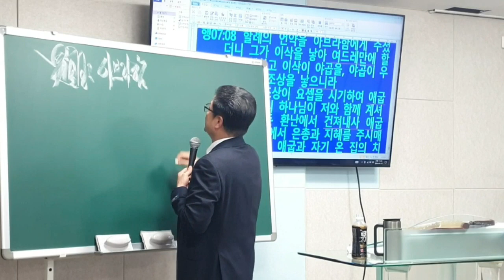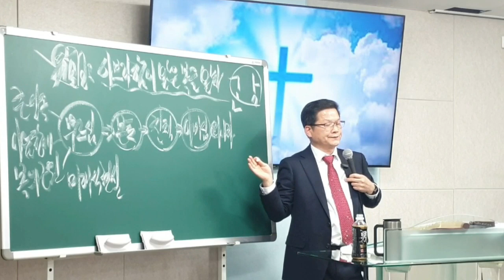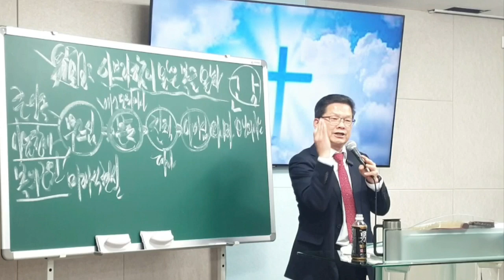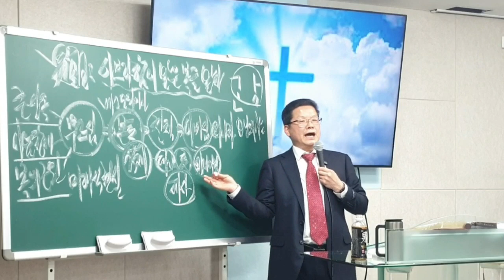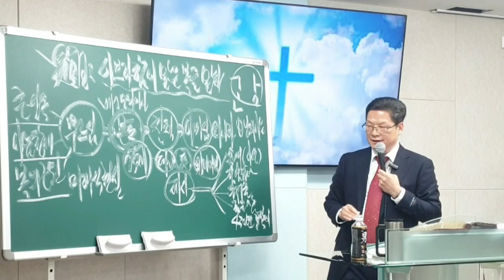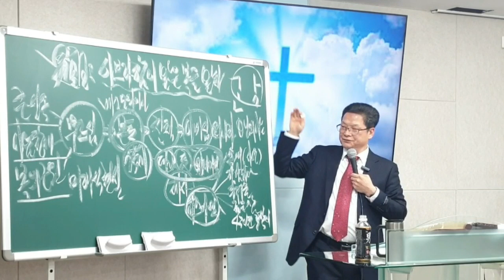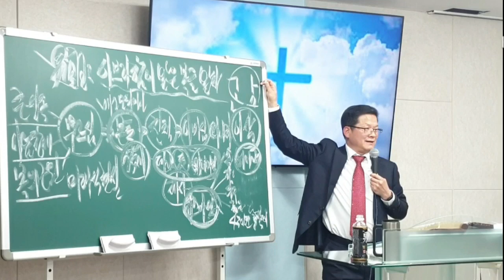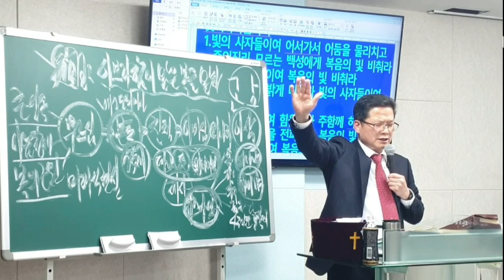[수원사랑제일교회] 아브라함의 복을받자(4) 남기수 목사님 (2024.01.21) (주일오전11시설교)